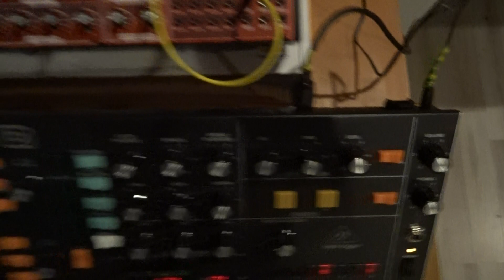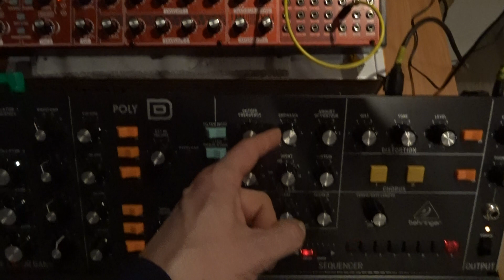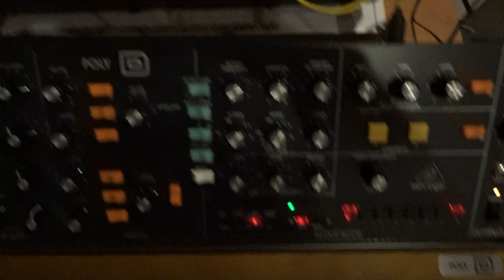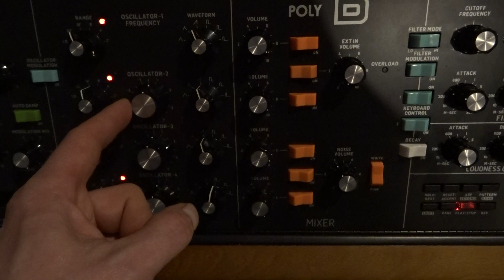Behringer POLY D processed by The NEUTRON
Hello,
This time as requested I've put the Poly D through the Neutron.
The sound has been made by the PolyD's filter & oscillators controlled by the Neutron's filter and amplifier envelopes. Both units are playing in unison coupled via MIDI. The 8-note sequence has been created using the PolyD's sequencer. No FX processor has been used to allow the sound being raw.